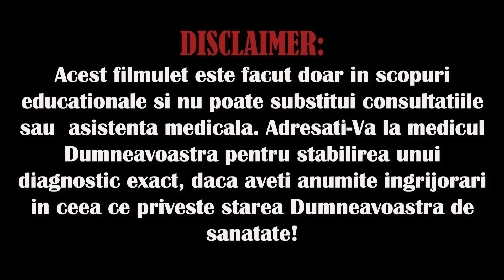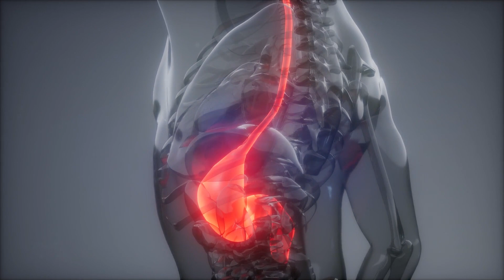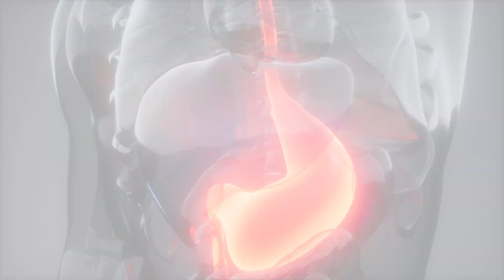Cauzele mucusului și a flegmei constante în gâtul tău. (Metode eficiente de a scăpa de mucus)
Mucusul este o substanță, ce oferă nu doar lubrifiere, ci și filtrare și protecție pentru plămânii tăi și pentru sistemul tău respirator. Cu fiecare inhalare, poluanții precum praful, alergenele și chiar virusurile nimeresc și rămân blocate în mucusul căilor tale aeriene. Funcția de bază a mucusului este să împiedice acest „gunoi” să nimerească în plămâni. Acestea fiind spuse, trebuie să menționăm că uneori organismul tău poate produce o cantitate prea mare de mucus, ceea ce îți oferă o senzație prea intensă de disconfort și te face să tușești constant pentru a-ți curăți gâtul. Deoarece vizionezi acest filmuleț, probabil, știi despre ce vorbesc. Partea bună a lucrurilor este că astăzi vom discuta despre fiecare dintre cauzele acumulării constante a mucusului și a flegmei în gâtul tău; sperăm că te vom ajuta să scapi de această problemă extrem de neplăcută de sănătate. Vizionează filmulețul până la sfârșit, deoarece vom vorbi despre câteva tehnici, care nu sunt cunoscute de prea mulți oameni. Dacă ești gata, hai să începem!